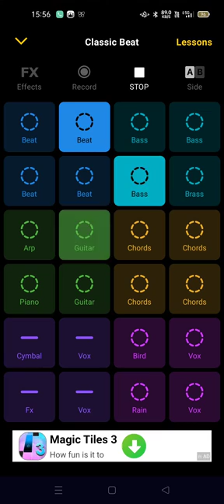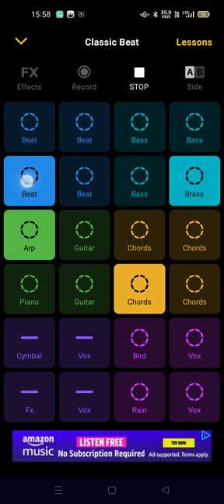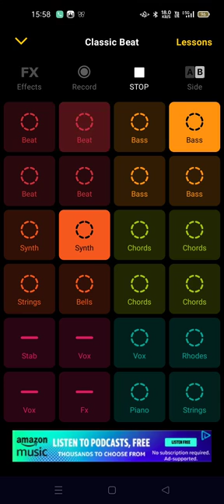In The Crib (Instrumental)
app: groovepad

how: screen recording

who: goodbro927

thanks